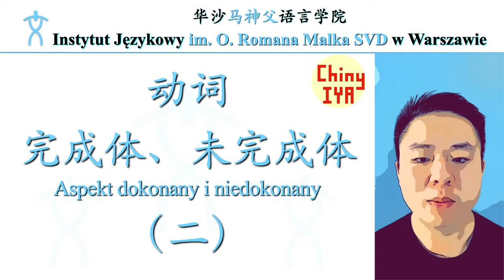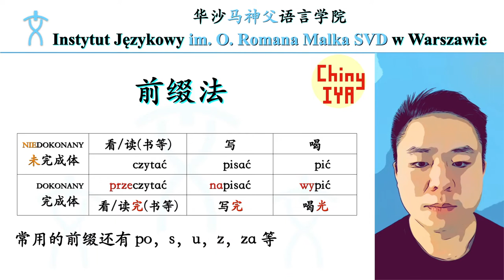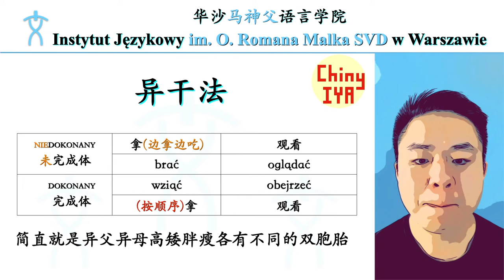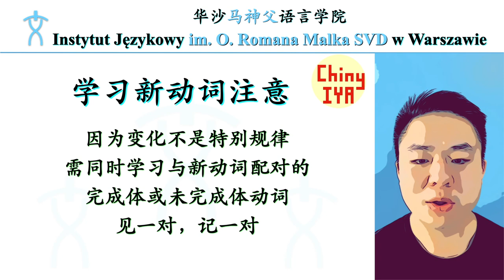29. 波兰语动词完成体、未完成体(二)词形变化👍 Chiny IYA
每周一三五更新！

欢迎加入Facebook波兰语学习小组，和同学们一起进步！